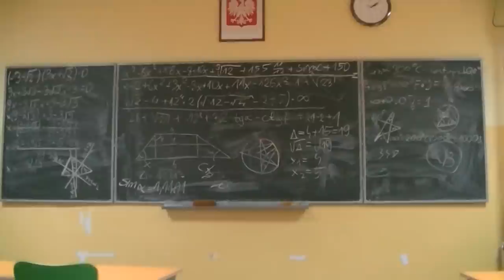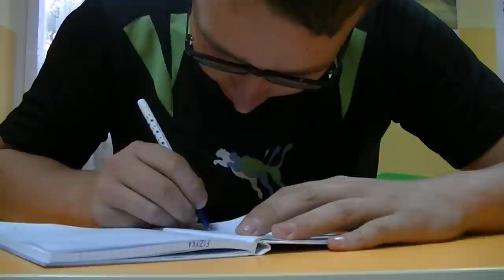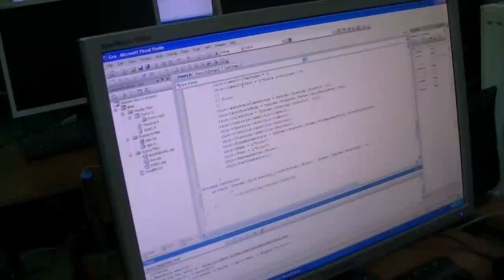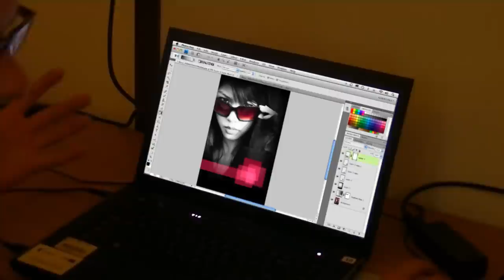Stereotypy | Otrzęsiny | 14.10.2011 | 3T | Rabka-Zdrój 2 LO